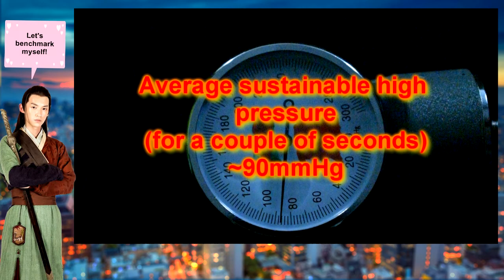How POWERFUL lungs are? MEASURED! 肺有力吗？ 我测量了！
Science time!

I got a sphygmomanometer gauge capable of measuring up to 300 mmHg, and I then take some measurements to find out how powerful my lungs are.

Consider that humans can produce a 140 mmHg pressure peak and an average of 70 mmHg. A balloon usually requires less than 40mmHg to be inflated. All measurements were taken directly from my mouth, I noticed if I blow on an empty pipe with a connection to the gauge, the peak pressure drops considerably. Balloon pressure measurements will be taken soon, I have some fresh and used q16's lying around and a stretched Q36 as well.

*I don't own some of the pictures and this video can be mirrored anywhere without my permission or acknowledgement. Credits are not required, but appreciated.*